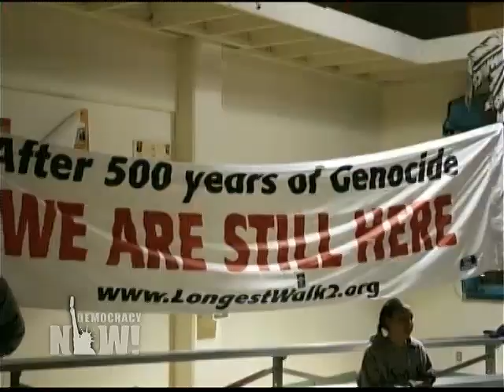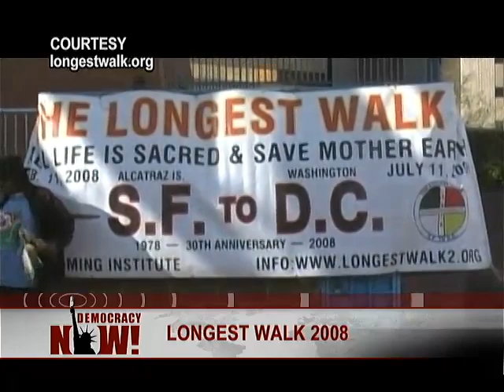Longest Walk 2: fighting for Native American Rights-1/2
Longest Walk 2: Thirty Years After Historic Cross-Country March, Thousands Walk from San Francisco to D.C. for Native American Rights

Thirty years ago, some 40,000 Native Americans and their supporters participated in a historic cross-country march called the Longest Walk to protest congressional legislation that would have abrogated treaties protecting Native American sovereignty. On Friday, thousands are expected to gather in Washington, D.C. after another five-month-long journey across the country to draw attention to the state of the environment and press for the protection of sacred Native American sites. We speak with the co-founder of the American Indian Movement, Dennis Banks. [includes rush transcript]